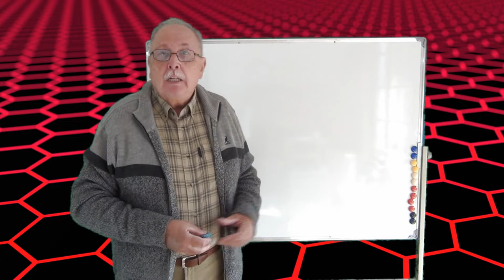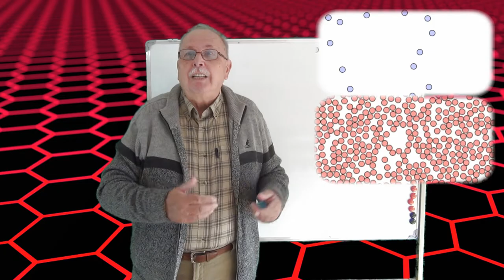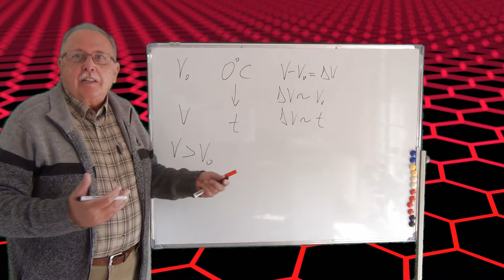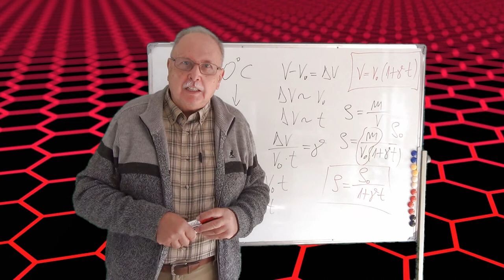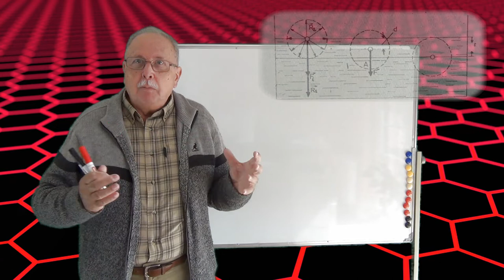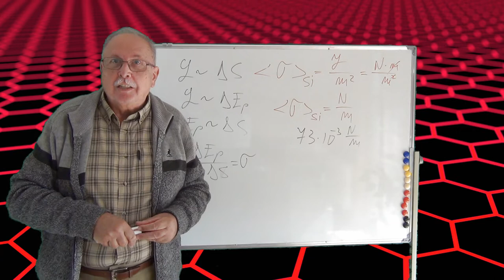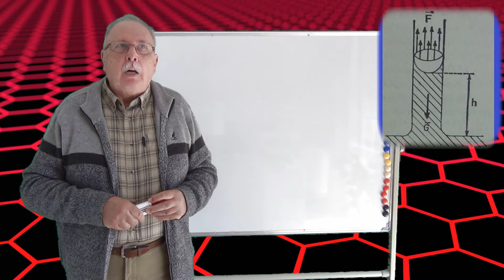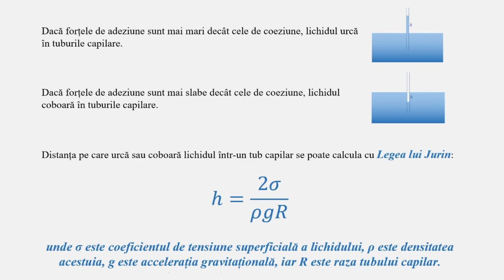STAREA LICHIDĂ (Curs de Termodinamica - 09)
AL NOUĂLEA CURS DE TERMODINAMICĂ ESTE CONSACRAT STĂRII LICHIDE.
SUNT DESCRISE CARACTERISTICILE LICHIDELOR DESCRISE DE MIȘCĂRILE MOLECULELOR ȘI DE STRUCTURA INTERNĂ.
PĂRȚILE CURSULUI SUNT:
- DILATAREA LICHIDELOR
- TENSIUNEA SUPERFICIALĂ
- FENOMENE CAPILARE

DESENE PENTRU CAPILARITATE
Manual ”FIZICĂ PENTRU CLASA a X-a”, D. BORȘAN, A. COSTESCU, M. PETRESCU-PRAHOVA, M. SANDU
EDITURA DIDACTICĂ ȘI PEDAGOGICĂ R.A. – 1992, ISBN 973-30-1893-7